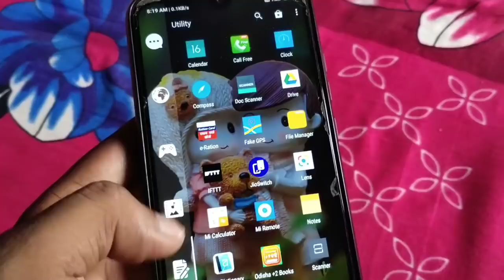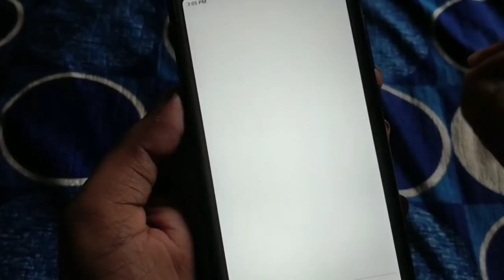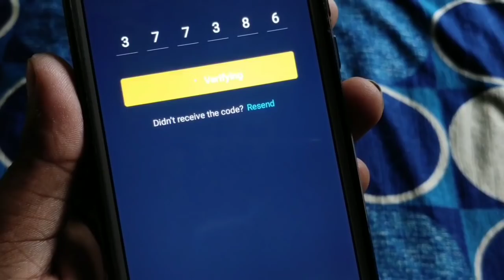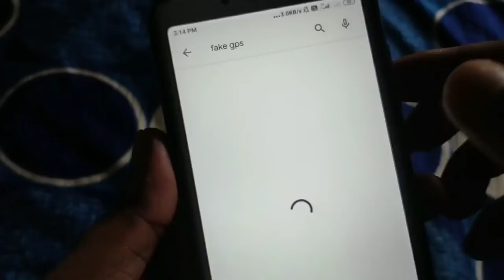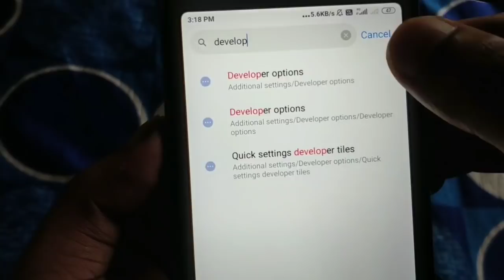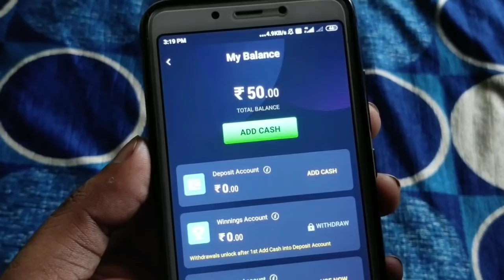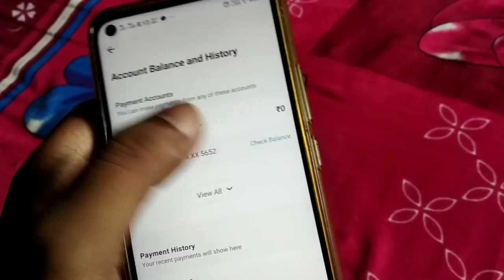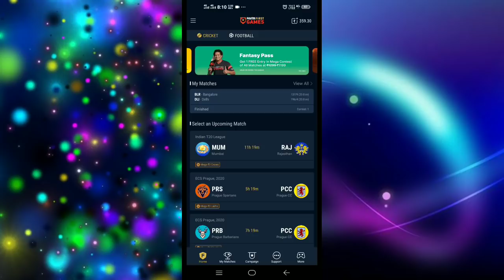ଏ ଆପ୍ କୁ ଡାଉନଲୋଡ କରୁକରୁ ଆସିବ ଟଙ୍କା ସିଧା ବ୍ୟାଙ୍କ୍ ଏକାଉଣ୍ଟକୁ |Jio Recharge Free | Airtel Free recharge